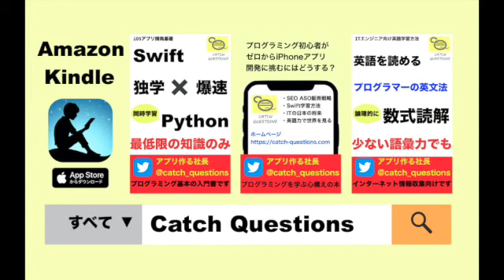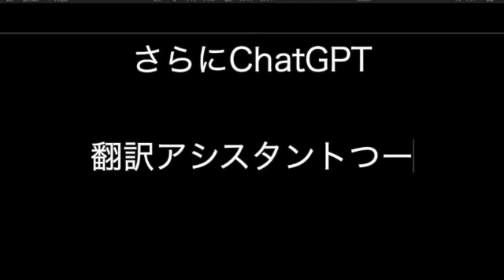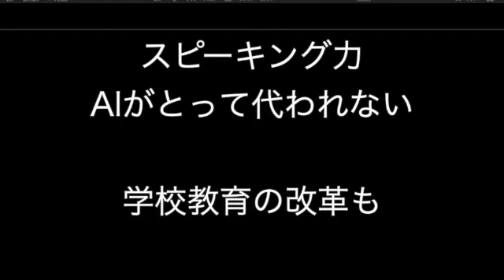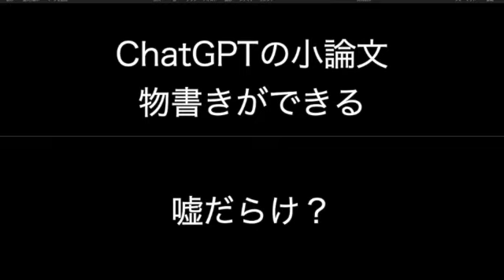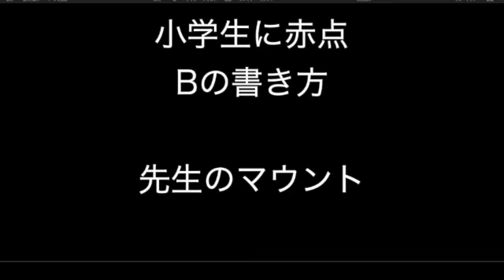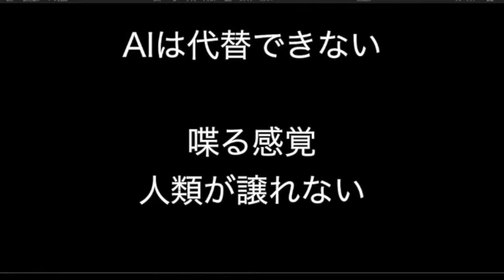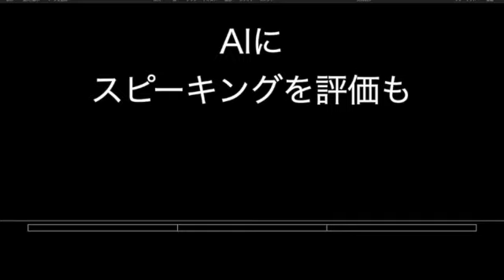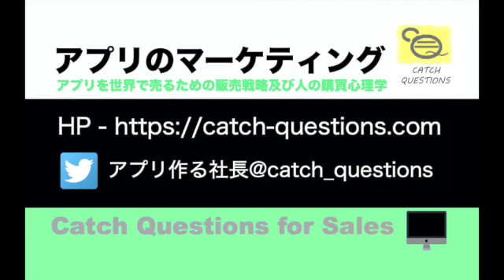ChatGPTによる英語ニーズの変化 |【ITニュース番組】アプリを世界で売るためのマーケティング及び販売心理学入門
-【プログラミング英語】Chat AIと英会話してITエンジニアの英語検索スキルを磨く

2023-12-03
ホームページの設定を英語で【プログラミング英語】Chat AIの人工知能と英会話してITエンジニアの英語検索スキルを磨く

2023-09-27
行を赤色、太字にするを英語で【プログラミング英語】Chat AIの人工知能と英会話してITエンジニアの英語検索スキルを磨く

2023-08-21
VBAについて英語で聞いてみる【プログラミング英語】Chat AIの人工知能と英会話してITエンジニアの英語検索スキルを磨く

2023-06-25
タグの記号を英語で何と言う？【プログラミング英語】Chat AIの人工知能と英会話してITエンジニアの英語検索スキルを磨く

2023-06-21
配列の要素を英語で何と言う？【プログラミング英語】Chat AIの人工知能と英会話してITエンジニアの英語検索スキルを磨く

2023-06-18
クラス参照と呼び出しを英語で何と言う？【プログラミング英語】Chat AIの人工知能と英会話してITエンジニアの英語検索スキルを磨く

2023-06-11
実行権限を英語で何という？【プログラミング英語】Chat AIの人工知能と英会話してITエンジニアの英語検索スキルを磨く

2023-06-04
文字連結してを英語でなんと言う？【プログラミング英語】Chat AIの人工知能と英会話してITエンジニアの英語検索スキルを磨く

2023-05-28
画像にモザイクかけてを英語で何と言う【プログラミング英語】Chat AIの人工知能と英会話してITエンジニアの英語検索スキルを磨く

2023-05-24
角括弧は英語で何という【プログラミング英語】Chat AIの人工知能と英会話してITエンジニアの英語検索スキルを磨く

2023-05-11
四則計算それぞれ英語で何と言う？【プログラミング英語】Chat AIの人工知能と英会話してITエンジニアの英語検索スキルを磨く

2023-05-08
コマンド実行は英語で何と言う？【プログラミング英語】Chat AIの人工知能と英会話してITエンジニアの英語検索スキルを磨く

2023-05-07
無限ループ止め方は英語で何と言う？【プログラミング英語】Chat AIの人工知能と英会話してITエンジニアの英語検索スキルを磨く

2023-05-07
変数は英語で何と言う？【プログラミング英語】Chat AIの人工知能と英会話してITエンジニアの英語検索スキルを磨く

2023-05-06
Print出力は英語で何と言う？【プログラミング英語】Chat AIの人工知能と英会話してITエンジニアの英語検索スキルを磨く

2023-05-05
if文は英語で何と言う？【プログラミング英語】Chat AIの人工知能と英会話してITエンジニアの英語検索スキルを磨く